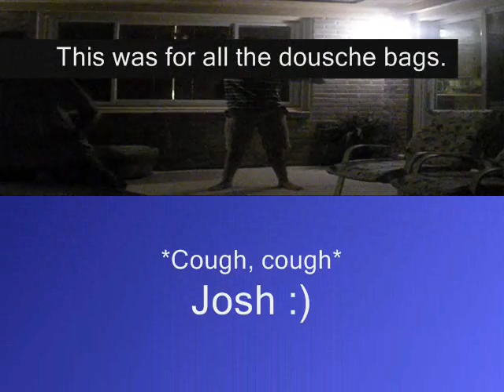Douche Bags: D-Pryde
This one is to all the dousche bags out there. We know there are a lot so if you want to get a point across just send this video to them (:
***We're girls btw. Hahaha